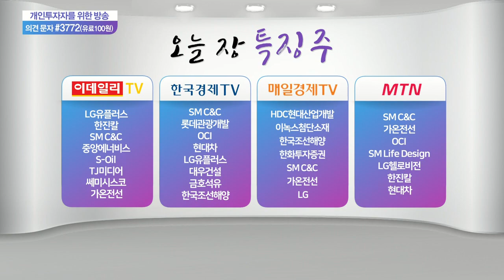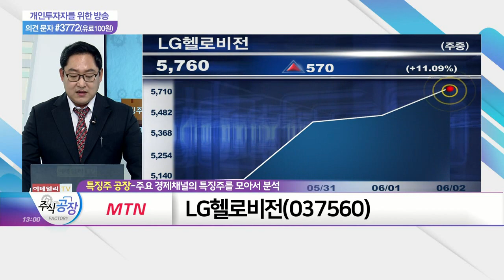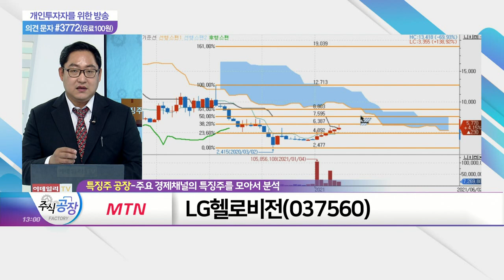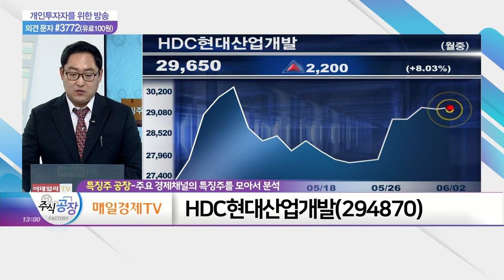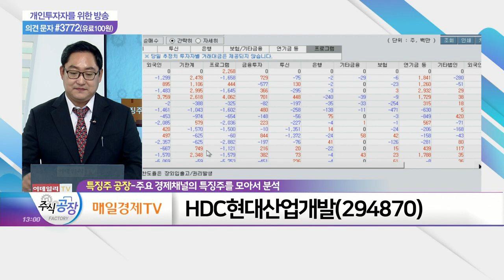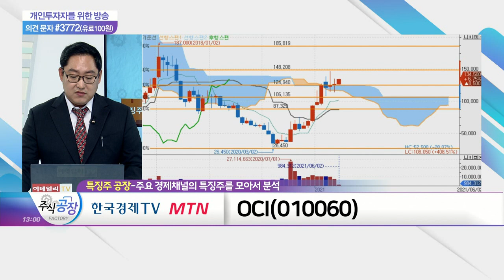LG헬로비전, HDC현대산업개발, OCI_특징주 공장 (20210602)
- 지역 채널 콘텐츠 투자, 연간 400억으로 확대
- 1분기 영업이익 101억… 전년대비 35.7%↑
- 디즈니+ IPTV 사업자 낙점에 주가 강세
- 자산가치 대비 저평가 종목

- 우수한 브랜드력 바탕, 업계 상위권 유지
- 토목·건축 부문 높은 경쟁력 보유
- 도로·철도·항만 기반 민간 투자사업 활발
- 용산구 인프라 재정비안 공개로 기대감 확대

OCI(010060)
- 유니드·SGC에너지 등 계열사 보유
- 폴리실리콘 가격, 내년까지 강세 지속 가능성
- 2분기 '어닝 서프라이즈' 달성 전망
- 인천 內 미니 신도시 조성 사업 긍정적 전망